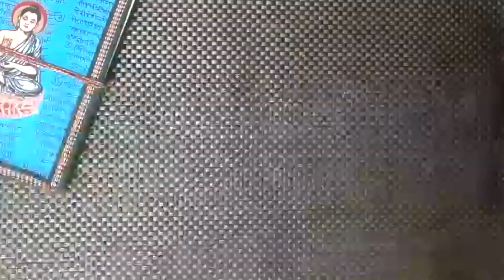Oreo Chocolate Fudge Recipe | Chocolate Fudge without chocolate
[INGREDIENTS]
1/4 Cup Almonds
120 gm Pack of Chocolate Oreo
2 Tsp Butter
2 Tbsp Cocoa Powder
1/4 Cup Milk
4 tsp Milkmaid

chocolate fudge cake recipe,chocolate fudge recipe,chocolate fudge frosting,chocolate fudge brownie,chocolate fudge shivesh,chocolate fudge cookies,chocolate fudge at home,
chocolate fudge by shivesh,chocolate fudge brownies eggless,chocolate fudge balls,
chocolate fudge by sanjeev kapoor,chocolate fudge by kunal kapoor,chocolate fudge brownie cake,chocolate fudge brownie without oven,chocolate fudge cake tasty,